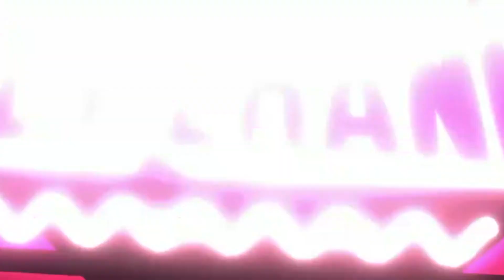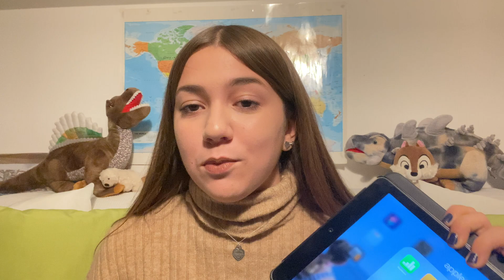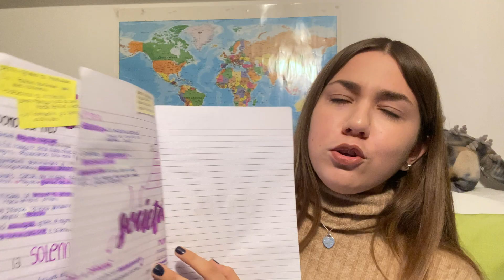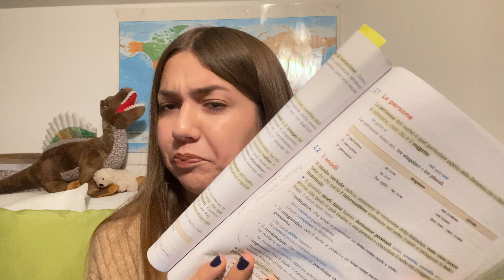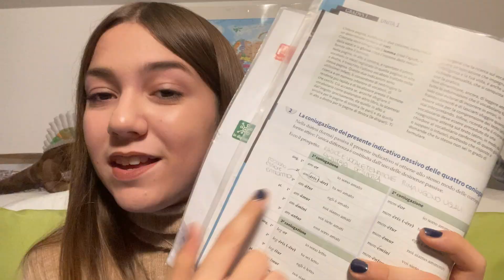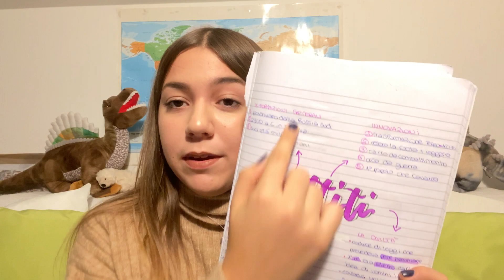IL MIO METODO DI STUDIO // voti eccellenti alla superiori?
EHILA, ECCOMI TORNATA CON UN NUOVO VIDEO A TEMA METOTO DI STUDIO

AVEVO GIÀ REGISTRATO UN VIDEO DI QUESTO GENERE, VI LASCIO IL LINK
il mio METODO di STUDIO📝

OGNI LUNEDì NUOVO VIDEO SUL CANALE

Un kiss,
ALLY CHANNEL